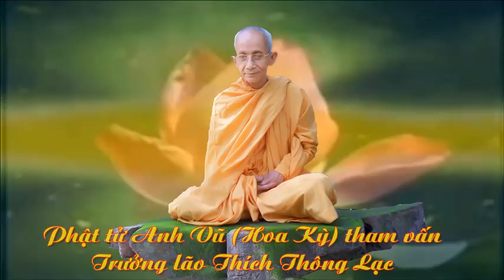Phật tử Anh Vũ (Hoa Kỳ) tham vấn Trưởng Lão về Phật pháp (bài 1) [Vấn đạo]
- Các bậc Thánh Tăng trong thời đức Phật: http:hật - Pháp Hành). Bộ Giáo án này là một tài liệu quý và rất hay, giúp cho mọi người sáng tỏ ra rất nhiều điều quan trọng về Phật Pháp.//